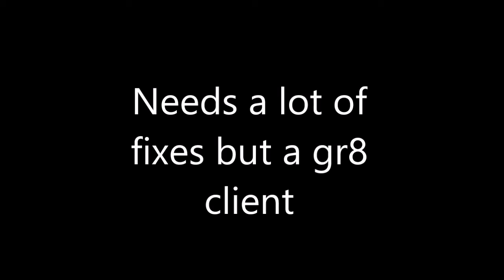◄Short SG clips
OPEN ME  ( ͡° ͜ʖ ͡°)

First "pVp ready" virtue build

▼  Server
 Mcgamer.NET◄

▼ Music
 KYLE  - The Force (Lyric Video)◄

▼ Client
Virtue 4.1◄

▼ Resource Pack
Virtue Pack 2.0
Private atm◄

▼ Recording software
Name► Action